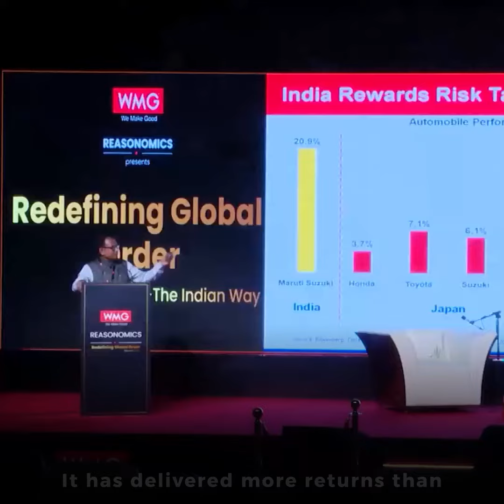'How Maruti Suzuki Dominates India's Automobile Industry' Explained by Nilesh Shah | WMG Reasonomics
Dissecting the success story of The Maruti Suzuki legend - Watch the Managing Director of Kotak Mutual Fund, Mr. Nilesh Shah explain how this Indian car brand is dominating the automobile industry.

Highlights of ‘Big Risk, Big Reward’ philosophy at the WMG Reasonomics: Redefining Global Order - The Indian Way’.

Nilesh Shah is a prominent figure in the Indian financial sector, known for his expertise in investment management and economic analysis. He currently serves as the Managing Director of Kotak Mahindra Asset Management Company Ltd., one of India's leading asset management firms. Further, he is widely recognized for his insightful commentary on economic developments, market dynamics, and investment opportunities. WMG Group was honoured to host him at the Reasonomics event.
Reasonomics is a prestigious event hosting political and corporate leaders as speakers to cover topics on India and the global economy, political landscape, and key world dynamics. These stimulating sessions offer profound insights and encourage discussions on pivotal issues shaping our world today.
WMG Group is a distinguished leader in managing wealth of 1000+ clients, delivering insurance & risk advisory to 450 corporate clients, fostering a community of 950+ CFOs, and supporting community projects like wildlife conservation and fort restoration.